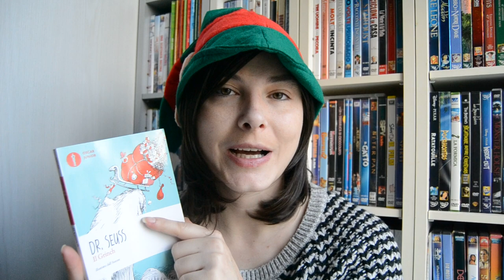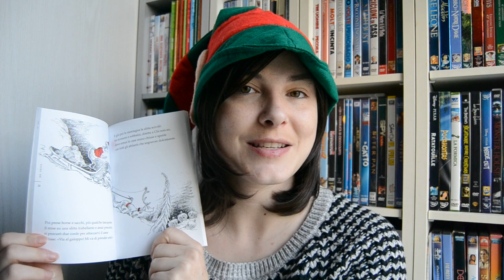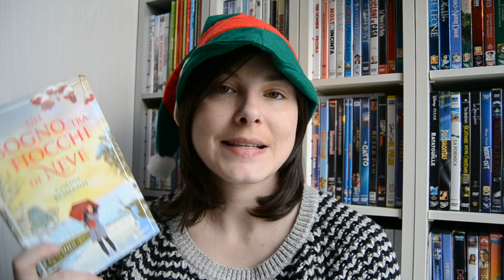Cosa leggere a Natale ☃️🎄🎅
In questo video voglio consigliarti 6 libri da leggere durante le feste di Natale

🌷Un sogno tra i fiocchi di neve